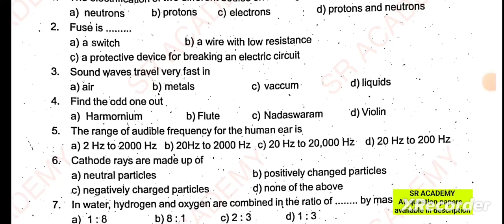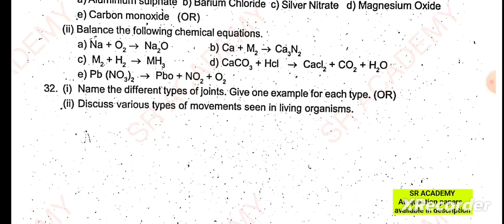8th science 2nd midterm 2023 original question paper thiruppattur dt English medium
8th science 2nd midterm 2023 original question paper thiruppattur dt English medium
*Second midterm test previous year question papers இரண்டாம் இடைப்பருவத் தேர்வு முந்தைய ஆண்டு வினாத்தாள்கள்*